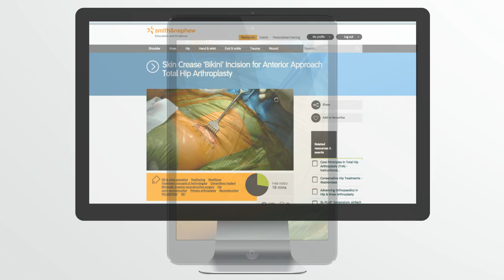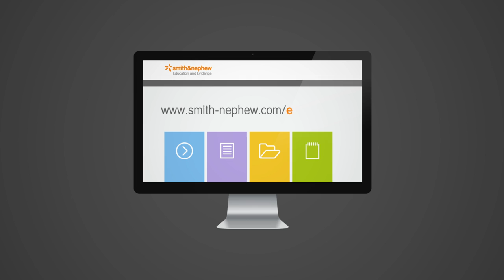Smith & Nephew Education and Evidence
Education and Evidence is a virtual library of surgical video, scientific literature and courses in orthopaedics, arthroscopy, trauma and wound management. Developed with surgeons, for surgeons, Education and Evidence strives to provide the latest education and information on topics surgeons and health care professionals are interested in.

Watch a variety of expert surgical videos, animations and faculty presentations on current topics

This video is intended for health care professionals. It is offered for informational and educational purposes only and is not intended as medical advice.